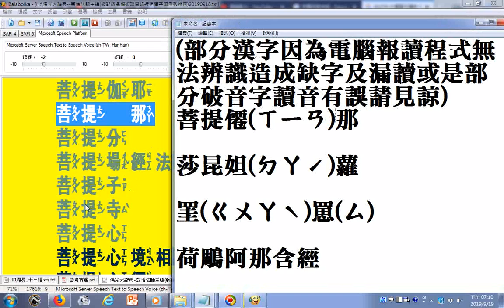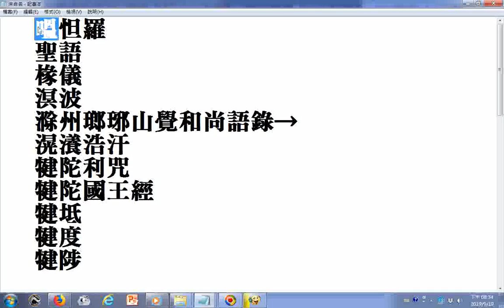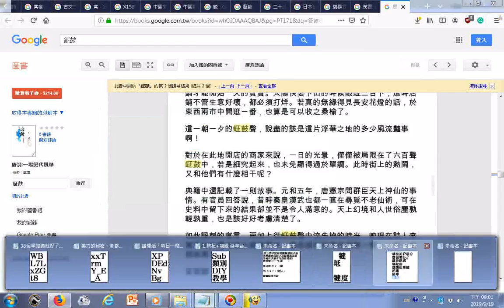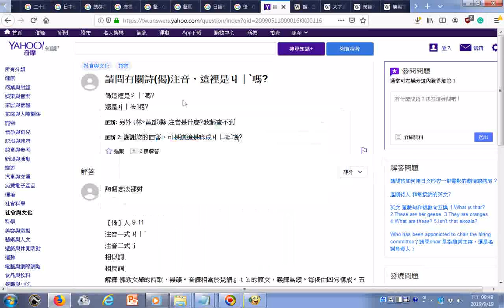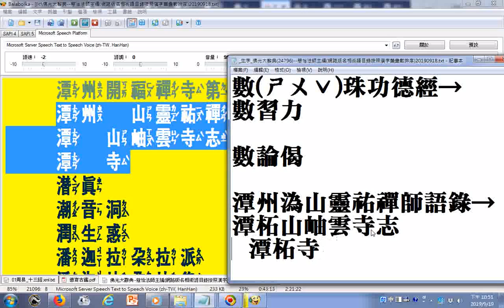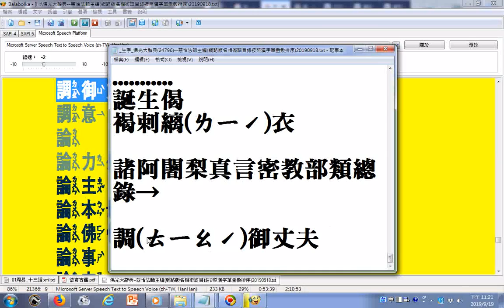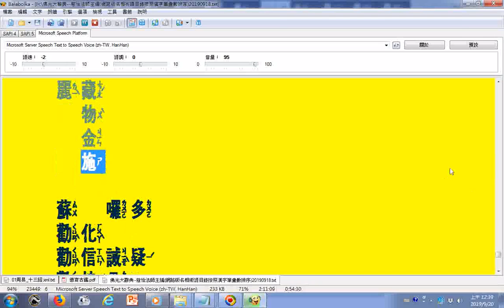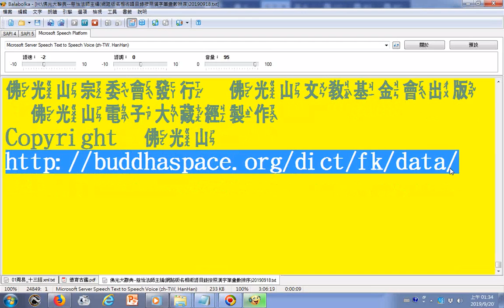朗讀佛光大辭典--慈怡法師主編(附加注音)(網路版名相術語目錄按照漢字筆畫數排序)20190920__B(部分漢字因為電腦報讀程式Balabolka無法辨識造成缺字及漏讀或是部分破音字讀音有誤請見諒)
部分注音或是破音字讀音有誤請見諒。連結網址